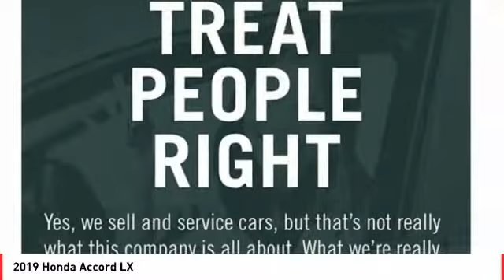2019 Honda Accord Cathedral City CA 821572